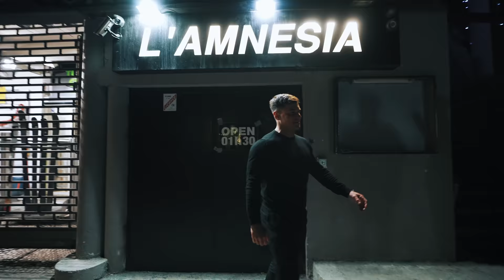Misbehaving In The French Alps | Chamonix 2022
Hitting the slopes of Chamonix-Mont-Blanc and meeting up with some old friends @LouisArmstrong7 and @RobLipsett

» Filmed & Edited by  @christaps